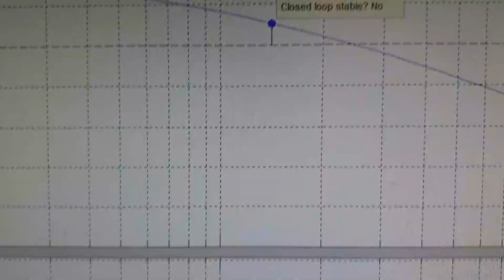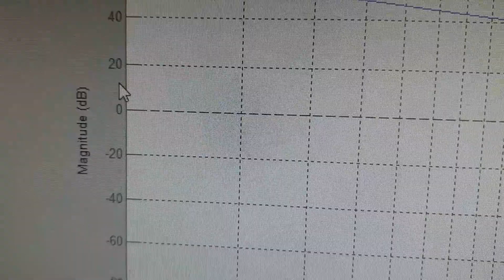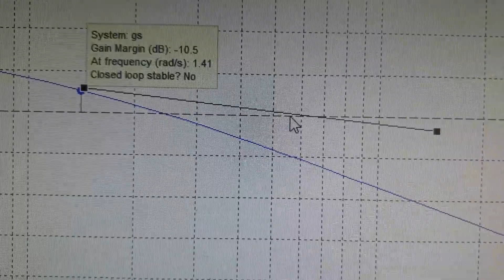CSD Lag-Lead Compensator Using Bode Plot